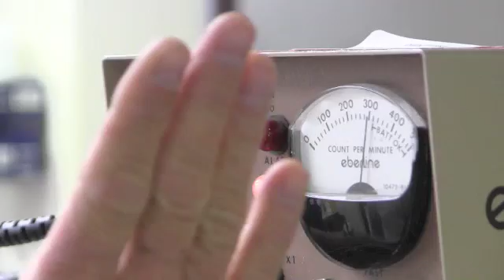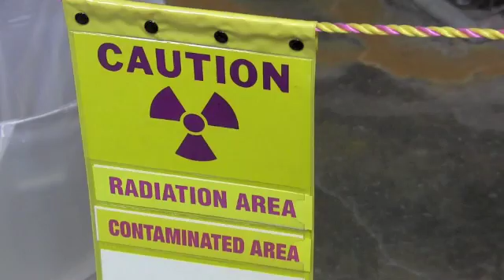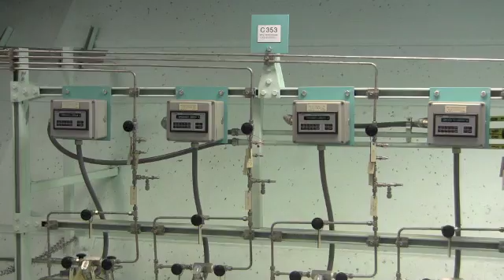Behind the Scenes - Nuclear Plant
Ever wonder what goes on inside the Monticello Nuclear Plant? In today's WJON Behind the Scenes series we talk you inside of the plant and see what's inside.